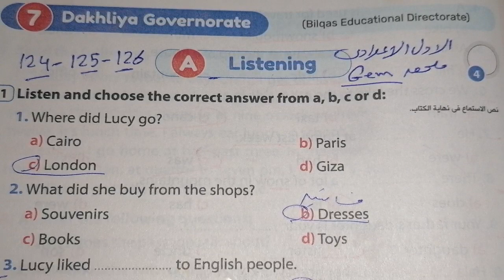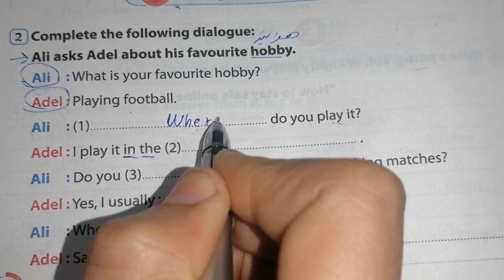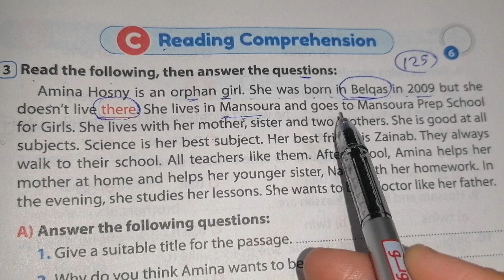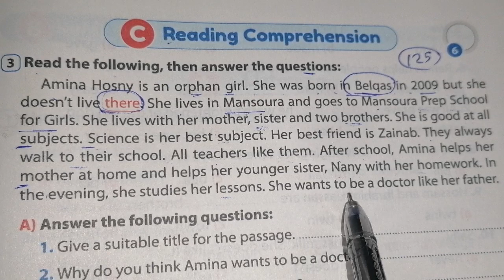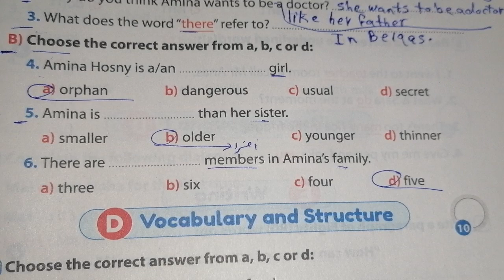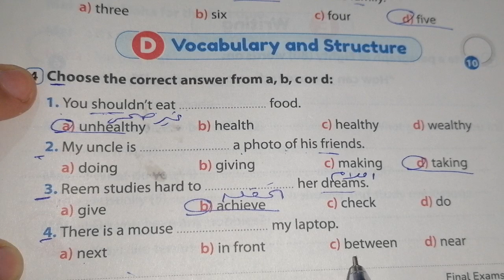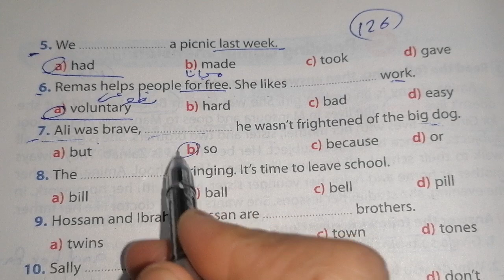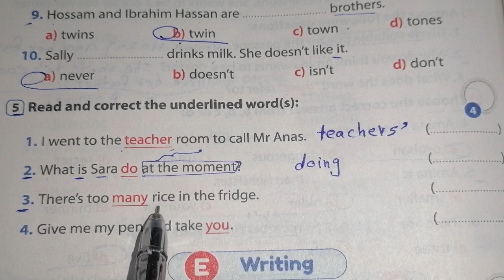حل صفحة 124، 125، 126 من ملحق كتاب Gem 2023 انجليزي الصف الأول الاعدادى حل اختبار 7محافظة الدقهلية 💖